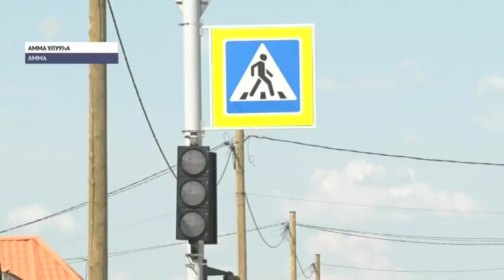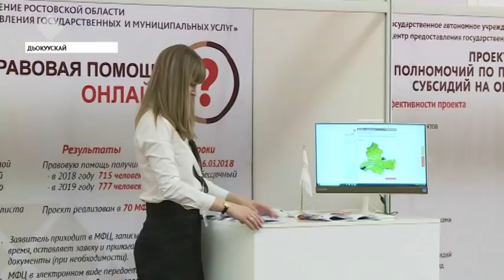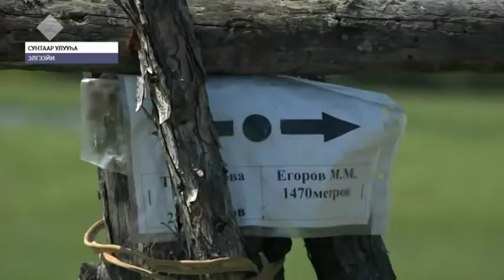«Саха сирэ» информационнай биэрии. Бэс ыйын 21 күнэ, 20:30 ч